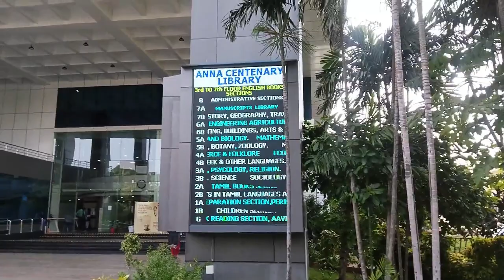Anna library in chennai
i'm setji
solo traveller, biker, vlogger, trekker, travels the world and shares my experiences with me...
my dream is common.
It will be a experiment anywhere...